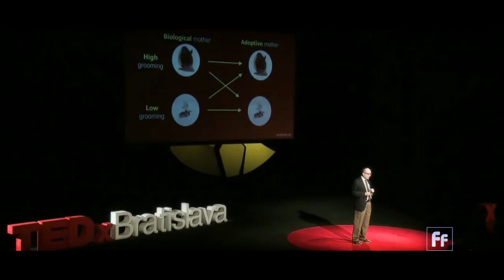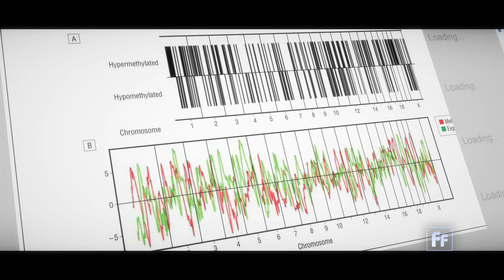Epigenetics with Dr. Moshe Szyf (Part 1)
Nature or nurture?  For well over a century, the dominant understanding of inheritance was our traits are passed down to us through the DNA code from our parents. But a growing field of study reveals that social factors, environments, and even the experiences your mother faced before you were born all could have profound impacts on your genes.

Epigenetics is the study of changes to your genes that don't change the underlying DNA. McGill University professor Dr. Moshe Szyf is a pioneering geneticist in this field. His groundbreaking experiments show that social factors, such as maternal care, do change the offspring's ability to adapt to stress and handle anxiety. In other words, these genetic changes happen regardless of who the biological mother is.

Szyf likens DNA and epigenetics to a computer:  Think of DNA as the hardware and epigenetics the apps. Using this analogy, he tells Full Frame, "The mother is actually writing codes in our DNA that tell us what kind of life we’re going to anticipate."